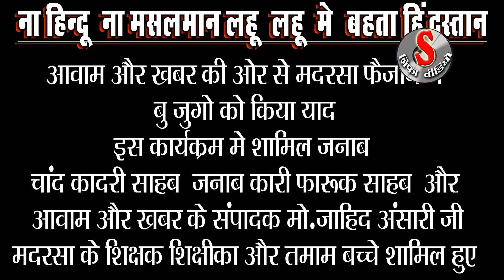मदरसे में तकरीर # मजहब नहीं सिखाता आपस में बैर रखना आवाम और खबर की ओर से # MOLANA CHAND QADRI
Mushaira, Natiya Mushaira, Jalsa
 Bayan and Uploading it on youtube shifa video jabalpur
 AUR BHI VIDEO DEKHNE KE LIYE        ..
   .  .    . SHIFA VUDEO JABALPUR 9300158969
--शिफा वीडियो जबलपुर ---